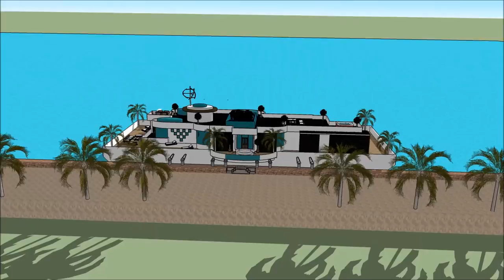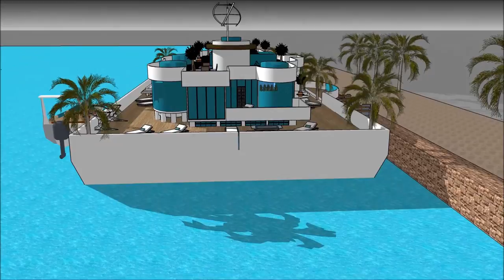World’s most luxurious houseboat Luxury SOUTH KOREA Seoul Class Afloat Houseboats Unforgettable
The World’s most luxurious houseboat Luxury SOUTH KOREA Seoul Class Afloat Houseboats Unforgettable is made to sustain quality of living as a worldwide concept: Hwaseong Gyeongju  Ulsan Chungnam Sejong Incheon Daejeon Changwon Ulsan Rhine Ruhr Busan Doha Senegal Parkistan Jordan or elsewhere.   The World’s most luxurious houseboat Luxury SOUTH KOREA Seoul Class Afloat Houseboats Unforgettable includes an Extravagant Barge Design ready for the extravagant user to rent the barge Houseboat in Hwaseong Gyeongju  Ulsan Chungnam Sejong Incheon Daejeon Changwon Ulsan Rhine Ruhr Busan Doha Senegal Parkistan Jordan or elsewhere world wide.

The World’s most luxurious houseboat Luxury SOUTH KOREA Seoul Class Afloat Houseboats Unforgettable has three level plans with basement underneath it, which consist all the facilities needed for the renter. The Houseboat Barge has a unique modern contemporary design with unique architectural features. It has its own lounge area with gorgeous view of the bay. Hwaseong Gyeongju  Ulsan Chungnam Sejong Incheon Daejeon Changwon Ulsan Rhine Ruhr Busan Doha Senegal Parkistan Jordan or elsewhere